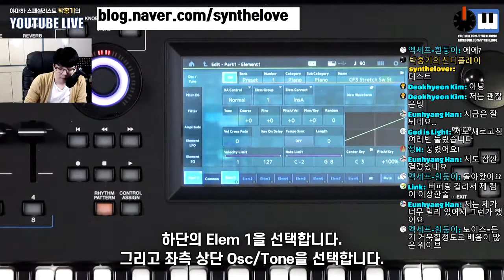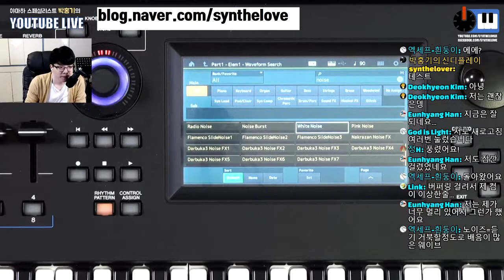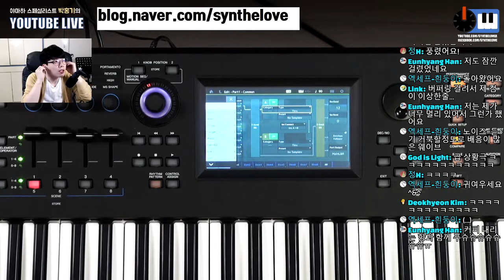[LIVE요약보기]11/5 위이이잉 하는 상승효과 SWEEP사운드 만들기 2편!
11/5 라이브 방송에서 다루었던 SWEEP사운드 만들기 요약본 2편입니다 :)

by. synthelover
Speciliast, Yamaha Music Korea